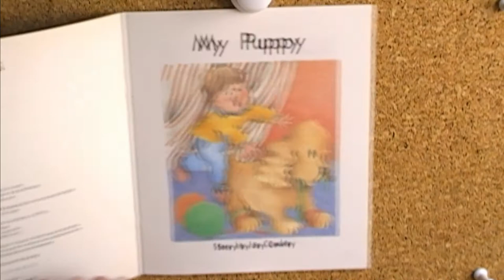My Puppy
Illustrations by Rita Parkinson